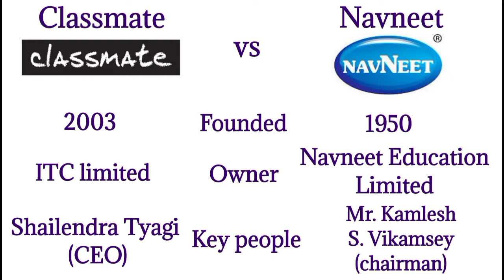Classmate notebook vs Navneet notebook comparison ll Navneet education Limited vs ITC limited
Classmate notebook vs Navneet notebook comparison